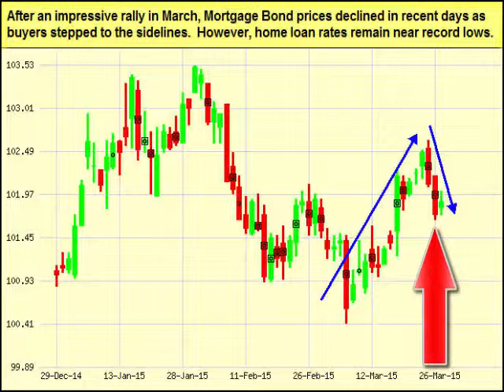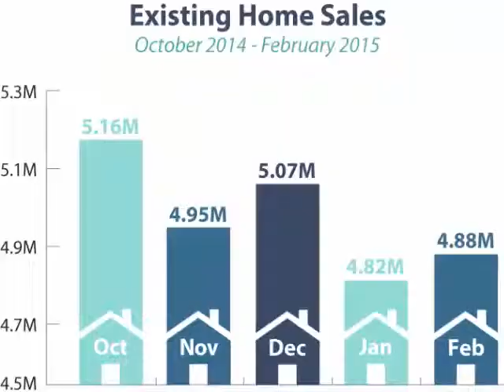Maryland Mortgage Rates Weekly Update for March 30 2015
- Maryland Mortgage Rates Weekly Update for March 30, 2015 from John Thomas with Primary Residential Mortgage in Towson, Maryland.  Recommend FLOATING Your Maryland Mortgage Interest Rate to start the week.

1220A E Joppa Rd
Towson, MD 21286